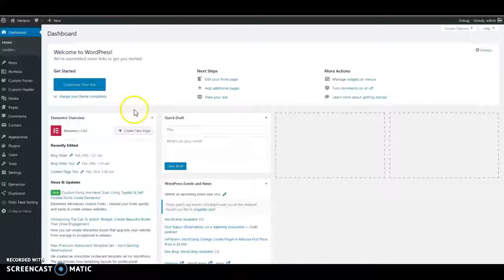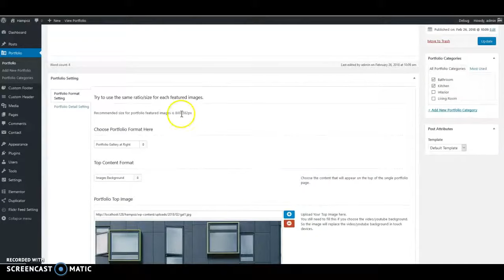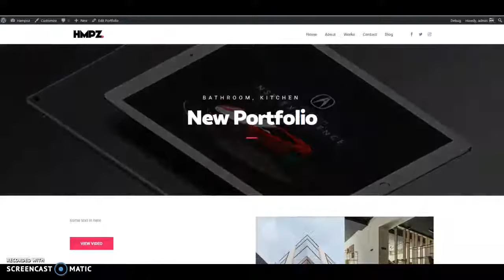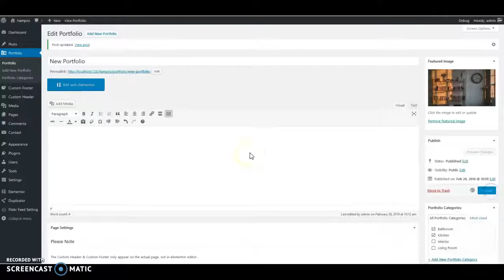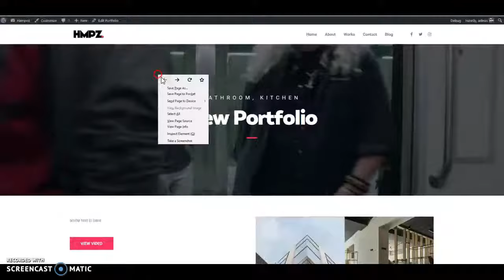Creating portfolio in Hampoz Theme